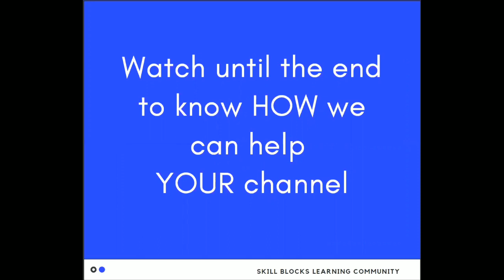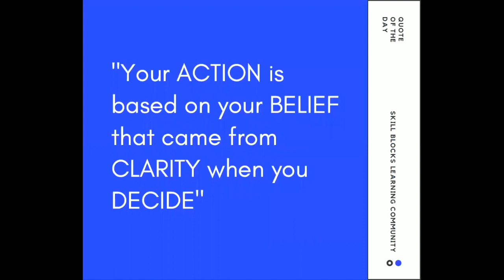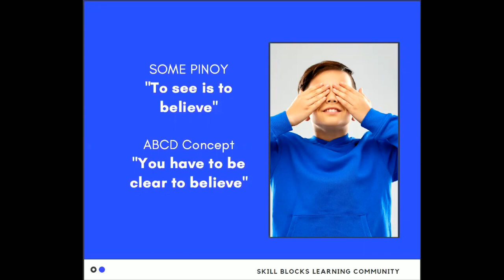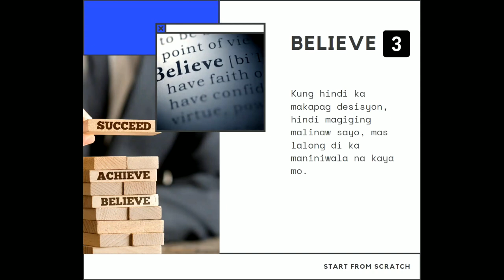5 Tips for NEW YouTubers | Before You Start Creating Content... WATCH THIS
Are you an active YouTube creator?
Not a hug4hug group, Join us if your are open for learning. Before You Start Creating Content JOIN GROUP

5 Tips for NEW YouTubers | CONTENT CREATORS
1. Define - your goals, bakit ka ba nag youtube? ano ang gagawin mo sa youtube mo pag dumami na ang subs mo? ads lang ba?
2. Clarity - Pagisipan sino gusto mong mga subscribers, yung mga napadaan lng ba o yung mga potential mong matulungan sa mga tanong nila sa buhay?
3. Believe - Maniwala ka na kaya mo, MAGING CONSISTENT SA CONTENT o maging active para sa mga subscribers mo.
4. Action - Hindi lng hugs at dalaw dalaw ang action sa youtube, focus on making content na pwede makatulong sa mga subscribers mo.